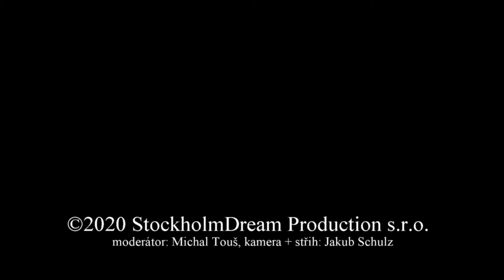Za Hudbou Roman Rossi